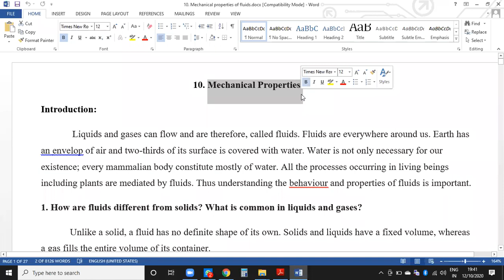CBSE Class11. Chapter 10. Mechanical Properties of Fluids